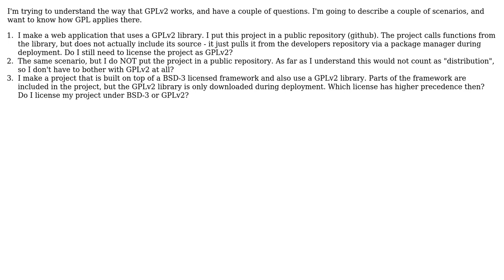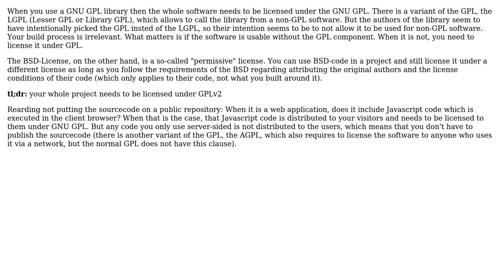Using a GPLv2 library in a web project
With thanks & praise to God, and with thanks to the many people who have made this project possible! You are responsible for your own actions.